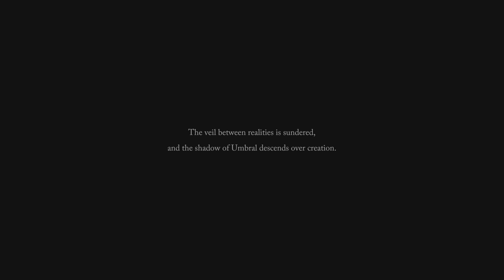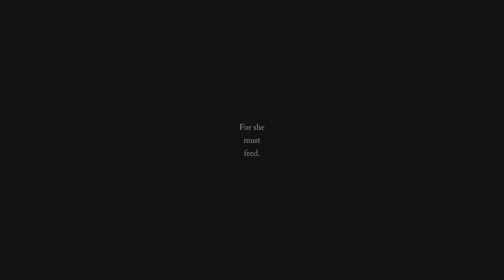Lords of the Fallen Umbral Ending